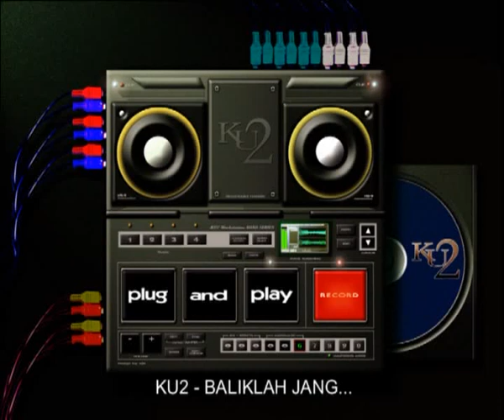KU2 - BALIK LAH JANG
song/lyric/produced by Ajin